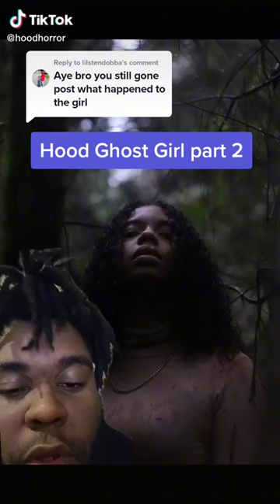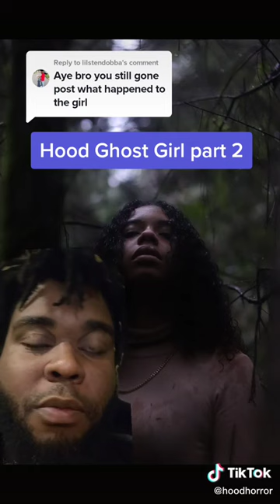The Mysterious Disappearance of the Girl I Loved